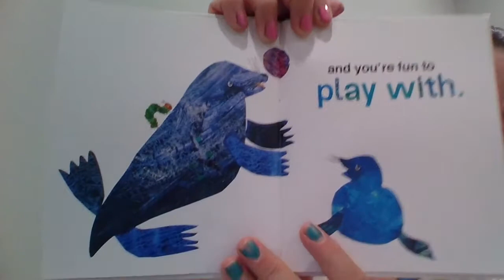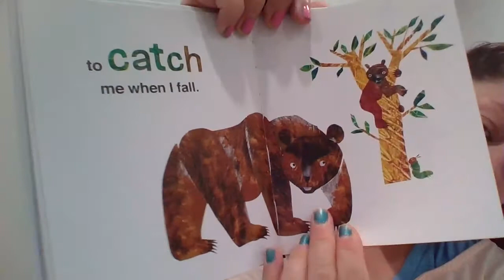I Love Dad with the very hungry caterpillar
the world of Eric Carle